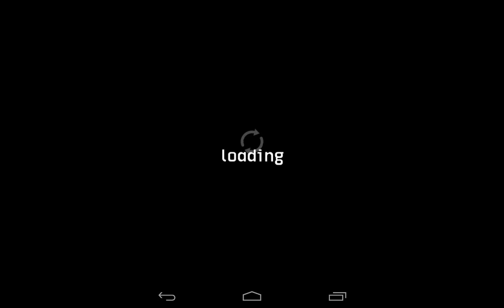Vikersund Ski Flying iOS / Android Gameplay Trailer HD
LANDING TIP: Tap the middle of the screen to land, just before you hit the ground. In Normal mode you must adjust your skis so they are parallel to the ground for a perfect landing.

Vikersund Ski Flying is an addicting ski jumping game. Easy to play, really hard to master!
The game is situated in Vikersund, the national ski flying arena in Norway, and the host for the 2012 Ski Flying Championships.
Jump as far as possible with maximum style!
Watch the wind, use good timing and in-air adjustments for the best results.

Features:

· Realistic and fun ski jumping.

· Two play modes

· Easy touch screen controls

· 1-3 player competition on the same device

· Local and global high score lists

· Listen to your own music while playing